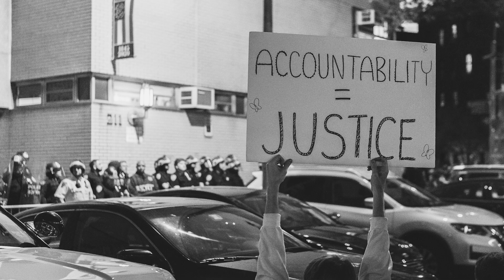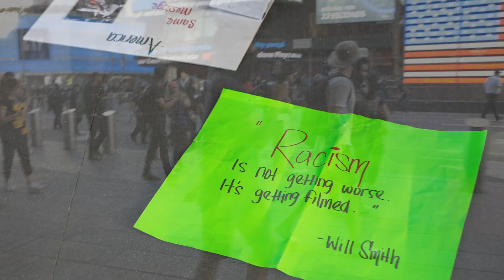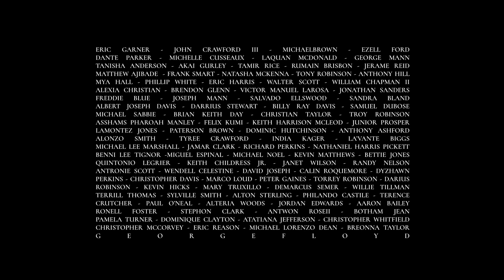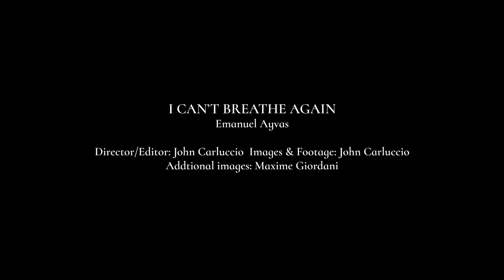Emanuel Ayvas - I Can't Breathe Again (Official Music Video)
All money earned from streams and purchases on this song for the rest of 2020 will be donated to two organizations, one national (Color Of Change) and one local (North Star Fund). I wanted to support both because I see their work in action and believe that their causes can help bring a voice to those who need it most in today's society. I encourage you to check out and support both, they're great!
The song came to me during a march while wondering how many times I, alongside thousands of my neighbors, would have to chant "I can't breathe" in the streets to protest the unfair treatment of Black people in America. This track was written, recorded, and mixed in a 3 day whirlwind of anger and sadness following the death of George Floyd. I recorded all the instruments in my home studio in Brooklyn, with Dave Scalia helping out replaying the drums remotely from his space down the road and Dan Goodwin mastering it up in Woodstock NY.
My hope is that this track will contribute to the forces of change we are seeing right now and further the momentum and hard work towards never having to witness our fellow black American citizens being oppressed again. Though I think my lyrics speak for themselves (and are available on my Bandcamp and Soundcloud pages), I would also like to add that I do not personally know or claim to know the Black experience.  I wanted to express my feelings on it and contribute to the cause as an ally in a way I feel most capable, with song.
If you'd like to help out, please stream and/or share the song as much as possible.
Thanks for listening and helping a good cause I sincerely believe in.
-Emanuel-

All Music was written and performed by Emanuel Ayvas, except for the drums which were played by Dave Scalia.

Music recorded by Emanuel Ayvas and Dave Scalia in Brooklyn NY.
Mixed by Emanuel Ayvas.
Mastered by D. James Goodwin at Isokon in Woodstock NY.

Video Directed and Edited by John Carluccio
Images and Footage by John Carluccio

Additional images by Maxime Giordani